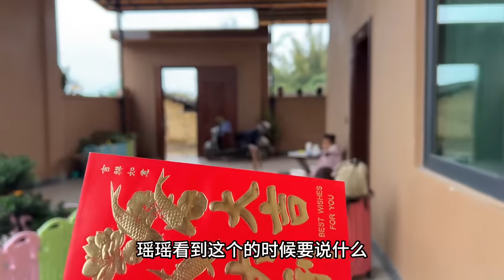妹妹回珠海宝宝哭惨了，云姐给村里单身汉做媒，房车已备只等你来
YouTube的朋友大家好，我是愛生活愛養花愛寵物愛釣魚的雲姐。

記錄一對恩愛夫妻職場回歸農村的精彩生活，管理果園，養花，釣魚，遛狗。
以平常生活展現幸福的意義，傳達婚姻的真諦：陪伴是最長情的告白。你也許可以在這裡找到你想要的理想生活。